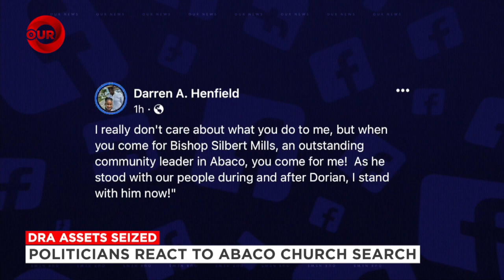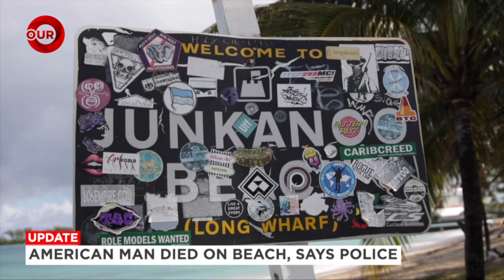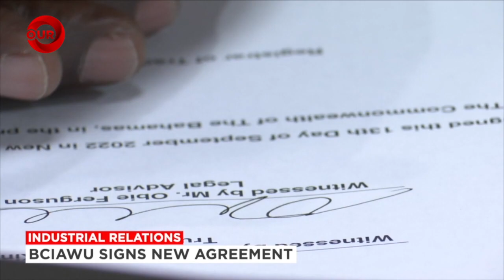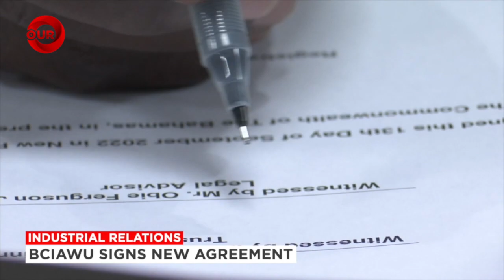730PM OUR NEWS SEPTEMBER 14TH 2022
730PM OUR NEWS SEPTEMBER 14TH 2022